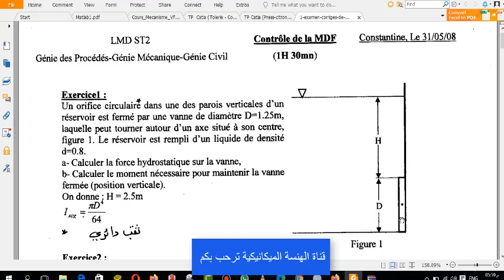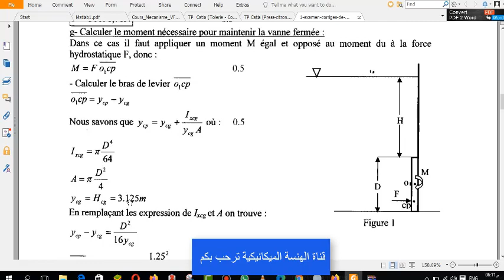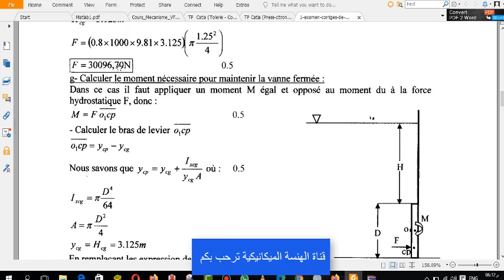شرح حل تمرين في ميكانيك الموائع\Explanation of an exercise solution in fluid mechanics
Explanation of an exercise solution in fluid mechanics

شرح حل تمرين في ميكانيك الموائع